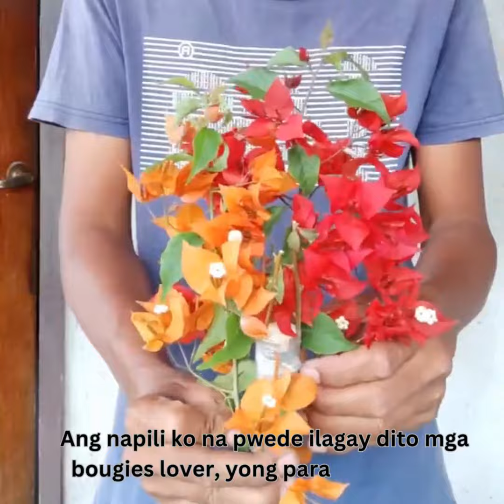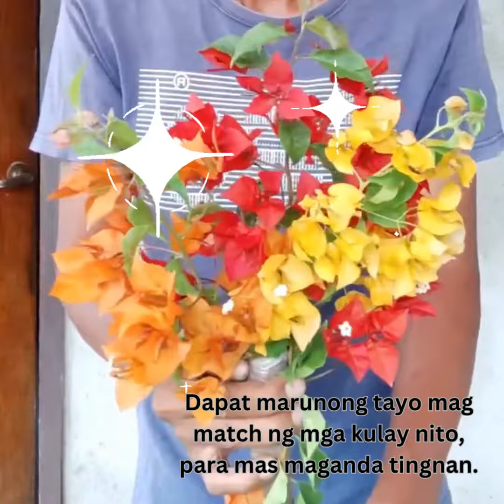Unleash the Power of Color: Discover the Perfect Palette for Stunning Bougainvillea Grafting!